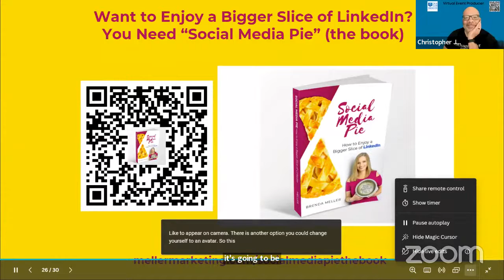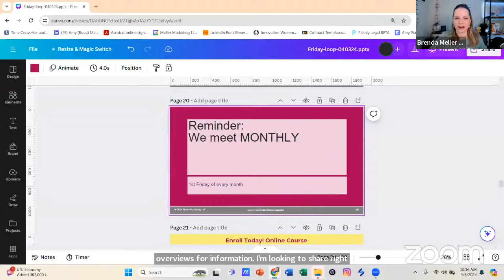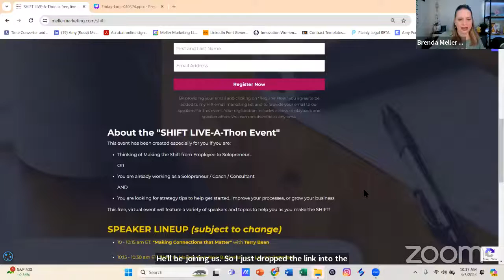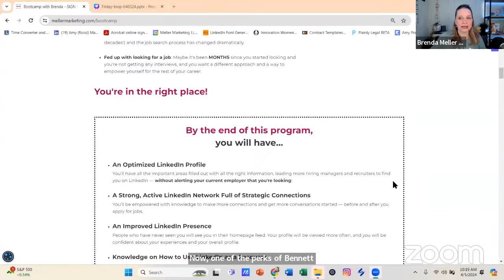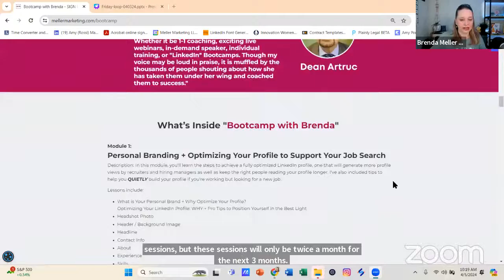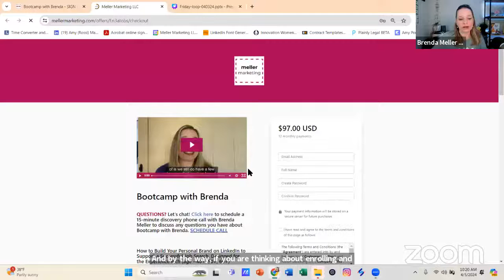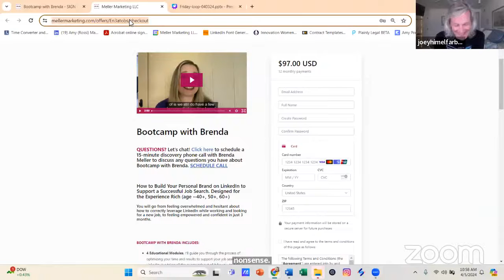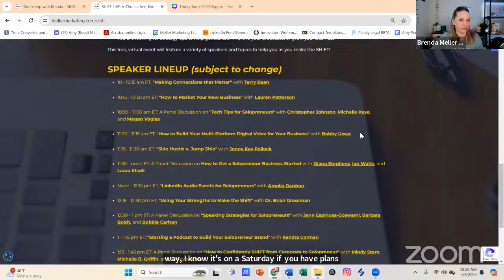4/5/24 VIP Job Seeker Office Hours with Brenda Meller of Meller Marketing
Also, check out this PLAYLIST for all VIP Job Seeker Office Hours videos:

Download this "DO THIS FIRST" Checklist for those working, but looking for a new job using LinkedIn:

Register for future Friday VIP Job Seeker Office Hours calls